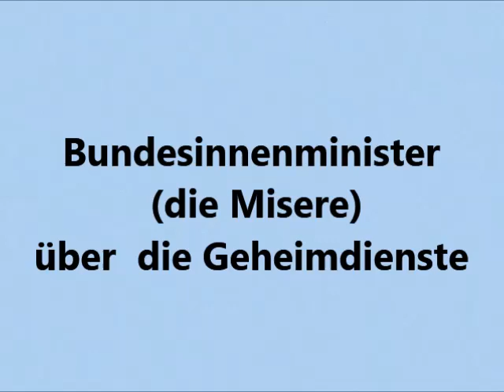„Bundesinnenminister (die Misere) über die Geheimdienste“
„Ich habe nie einen Brief geöffnet und keine Postkarte und mein Telefon habe ich selbst abgehört“
Alles nur Satire